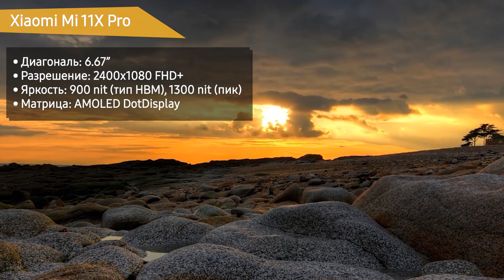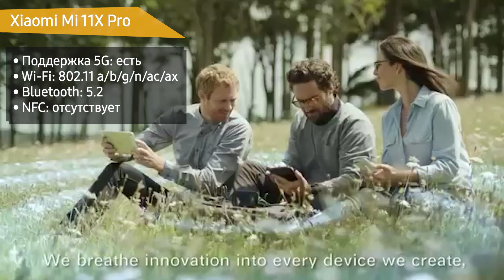Смартфон Xiaomi Mi 11X Pro